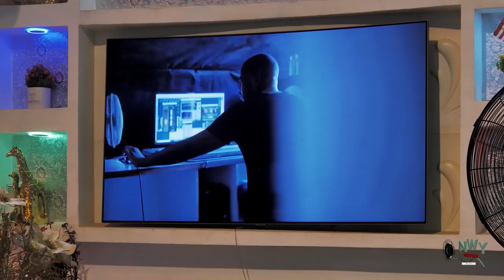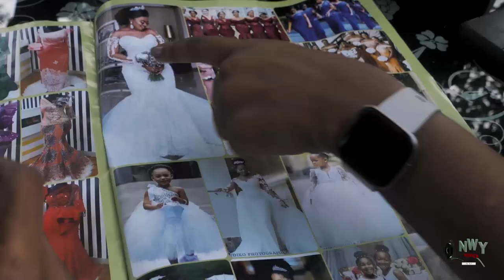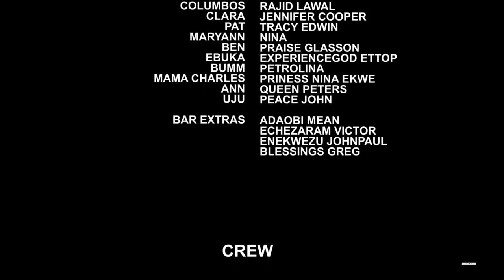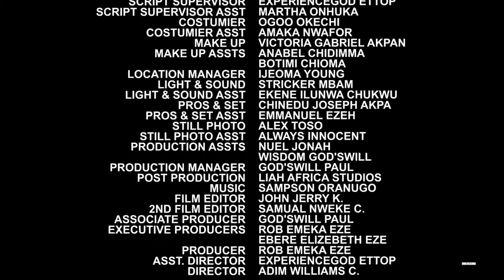HOW I DESTROYED MY MARRIAGE & LOST THE LOVE OF MY LIFE FREDRICK LEONARD -NEW TRENDING NIGERIAN MOVIE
Great relationships aren't great because they have no problems. They are great because both people care enough about the other person to find a way to make it work. And a great marriage is not the union of the perfect couple but an imperfect couple who accepts and embraces each other's differences and flaws. "Wedding Palaver" A must see movie full of deceit, lies, infidelity, selfishness and betrayal. Don't Miss It.

STARRING: Chioma Chukwuka Akpotha, Frederick Leonard, Chinenye Uba, Sam Obiago, Jennifer Cooper, Praise Gladson, Tracey Edwin, Adim Williams.
PRODUCED BY: Rob Emeka Eze
DIRECTED BY: Adim .C. Williams
COMPANY: Remmy Jes Production.